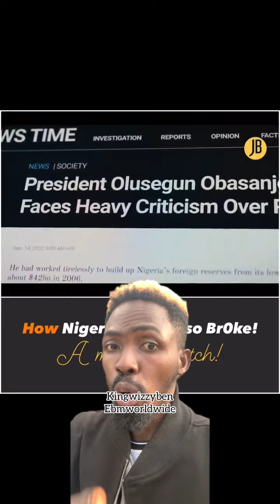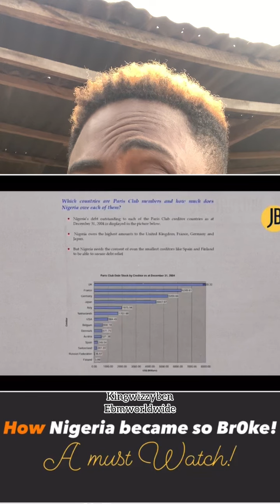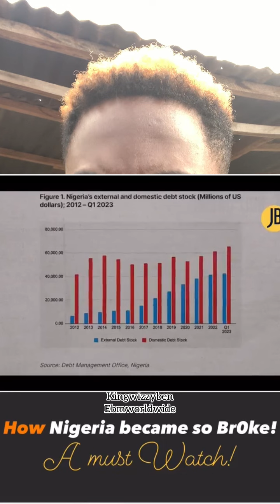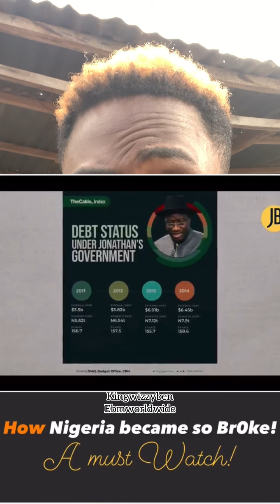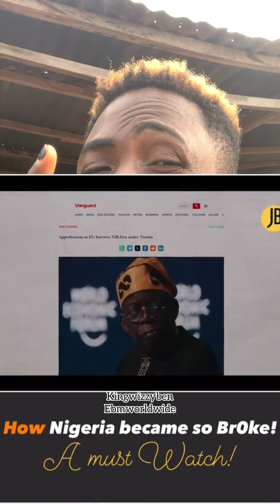Obasanjo hidden secret